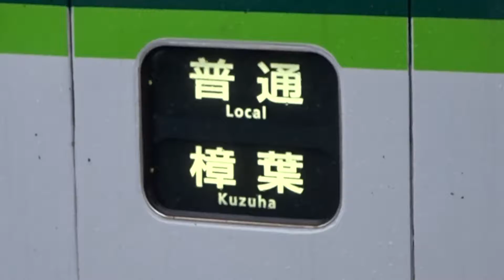【普通樟葉行き】京阪2200系2217編成 牧野発車